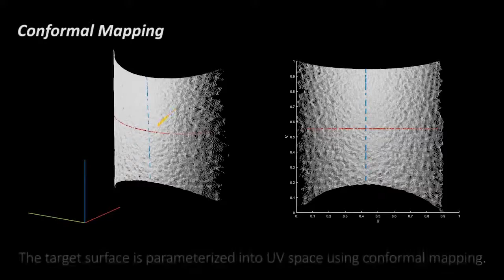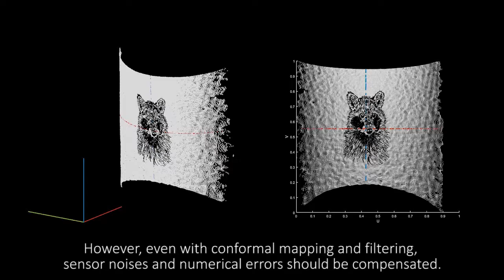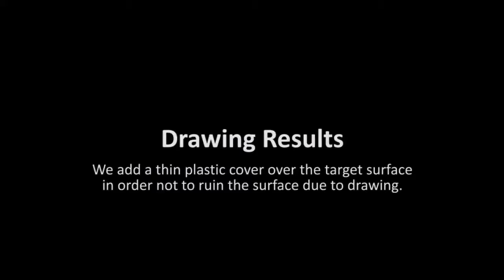Distortion-free Robotic Surface-drawing using Conformal Mapping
We present a robotic pen-drawing system that is capable of faithfully reproducing pen art on an unknown surface. Our robotic system relies on an industrial, seven-degree-of-freedom manipulator that can be both position- and impedance-controlled. In order to estimate a rough geometry of the target, continuous surface, we first generate a point cloud of the surface using an RGB-D camera, which is filtered to remove outliers and calibrated to the physical canvas surface. Then, our control algorithm physically reproduces digital drawing on the surface by impedance-controlling the manipulator. Our impedance-controlled drawing algorithm compensates for the uncertainty and incompleteness inherent to a point-cloud estimation of the drawing surface. Moreover, since drawing 2D vector pen art on a 3D surface requires surface parameterization that does not destroy the original 2D drawing, we rely on the least squares conformal mapping. Specifically, the conformal map reduces angle distortion during surface parameterization. As a result, our system can create distortion-free and complicated pen drawings on general surfaces with many unpredictable bumps robustly and faithfully.